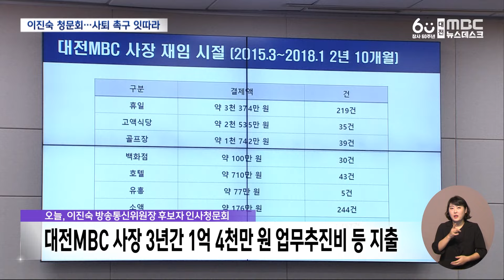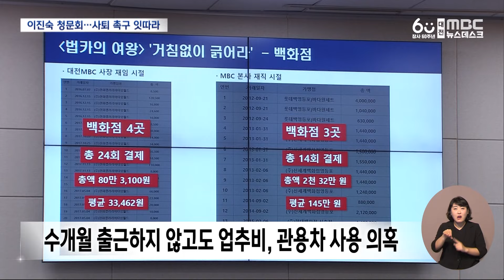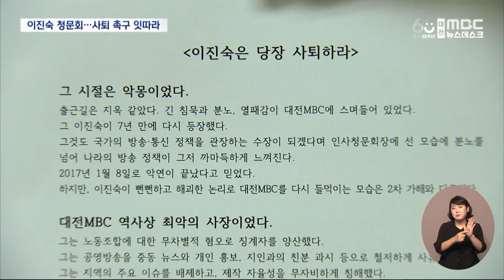'이진숙 청문회' 날선 공방⋯사퇴 요구 잇따라/대전MBC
"대전 MBC 사장을 지낸 이진숙 방송통신위원장 후보자에 대한 국회 인사청문회가 열렸습니다. 대전 MBC 재직 시절 법인 카드를 사적으로 사용했다는 의혹과 함께 공영방송을 사유화했다는 지적도 쏟아졌는데요. 이 후보자와 여당은 규정에 어긋난 것은 없다며 방어했지만, 이 후보자를 직접 겪어 본 대전 MBC 구성원들은 후보 사퇴를 촉구하는 성명을 잇달아 발표했습니다."